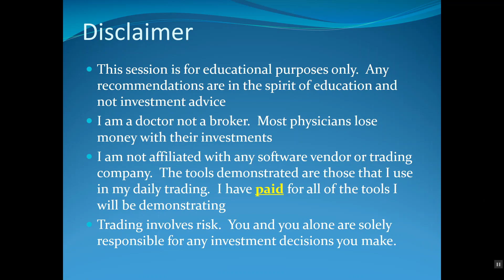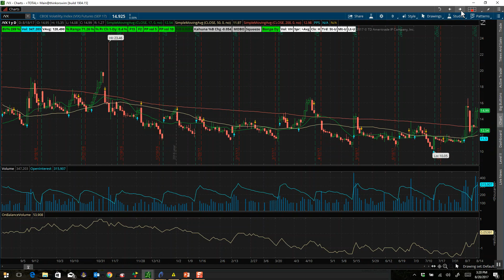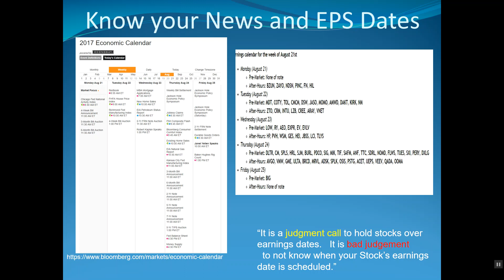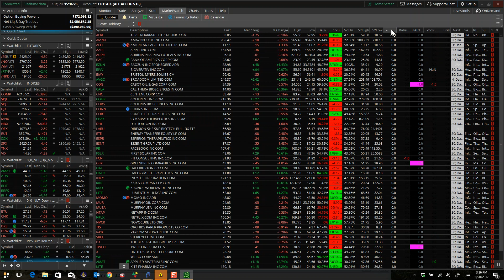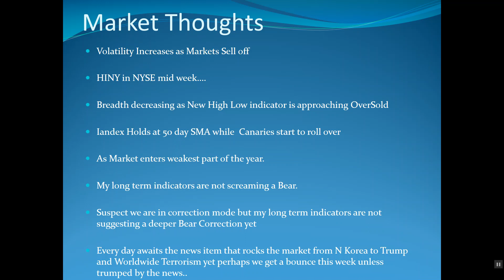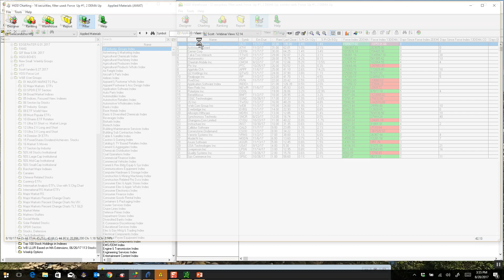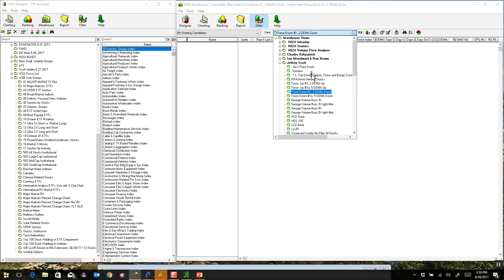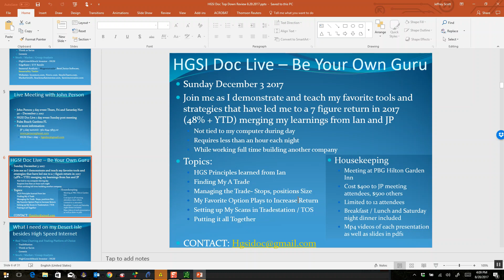HGSI Doc Top Down Review 8 20 2017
Greetings and welcome to this week's Top Down Review

Volatility has increased and the market shave sold off. Is this a correction or the beginning of something worse.

As I look at the indices are see an oversold market with several indices closing with DOJI candlestick patterns right near support.

September is a tough month under most conditions and many are calling for a harsh sell off. However, the market might be setting up for a short bounce here before we head down in September

Please join me once again on my Top Down Review.

Thanks

Jeffrey